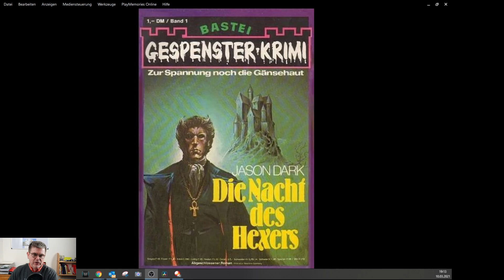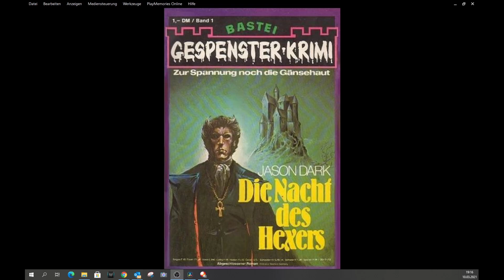John Sinclair Die Nacht des Hexers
Jason Dark schrieb 1973 den ersten Heftroman in dem Inspektor John Sinclair seinen ersten Fall lösen muss. Damals schrieb Jason Dark im Rahmen der Gespenster Krimi Heftserie. Es war das erste Heft dieser Serie. James Powell schickt John nach Middlesbury um das verschwinden von 4 Leichen und den Mord an Mrs. Winston und deren Sohn aufzuklären. Der Beginn einer großen Erfolgsgeschichte.